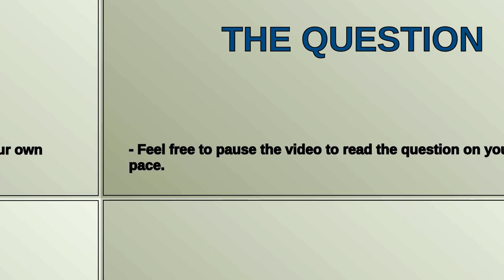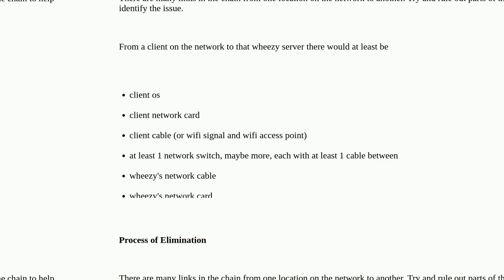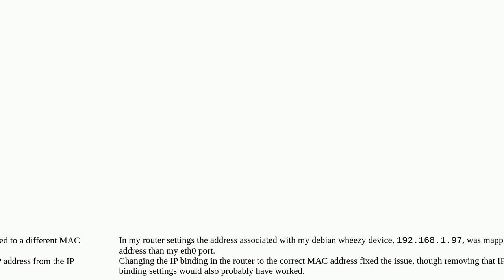debian wheezy has packet loss on ping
A special thanks goes out to the community

  debian ping